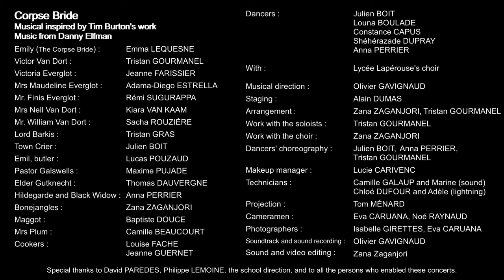Les Noces Funèbres | Acte V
SOUS-TITRES FR. DISPONIBLES | ENGLISH SUBS. AVAILABLE

Les parents de Victoria décident de la marier à Lord Barkis. Victor, ayant appris la nouvelle, choisit alors de donner son cœur à Emily : ils s’en vont célébrer leur mariage dans le monde des vivants, sans se douter des surprises qui les y attendent...
Victoria’s parents decide to marry their daughter to Lord Barkis. After having heard the news, Victor chooses to marry Emily, and they go to the land of the living to celebrate their marriage, unaware of the few surprises they might find there...

Voilà enfin le dernier acte, qui vient clore la comédie musicale adaptée de l’œuvre "Les Noces Funèbres" de Tim Burton et Danny Elfman par le Lycée Lapérouse d'Albi au printemps 2019.
Une belle aventure artistique qui laisse de délicieux souvenirs...
Toutes les vidéos en rapport avec ces représentations sont disponibles sur ma chaîne (sous-titres en FR et ENG) dans la playlist "Les Noces Funèbres", et si vous voulez découvrir les personnes qui se cachaient derrière ce projet, quelques liens vers leurs réseaux sociaux sont dans la rubrique "Voir aussi".

Pour toute diffusion ou utilisation de cette vidéo et de son son dans le domaine public, veuillez vous adresser aux détenteurs des droits et au Lycée Lapérouse d'Albi . Merci au Lycée Lapérouse d'Albi et à tous ceux qui ont participé à ce projet.

➤ Le compte Instagram de Jeanne Farissier (dans le rôle de Victoria Everglot)
➤ Le compte Instagram de Kiara Van Kaam (dans le rôle de Nell Van Dort)
➤ Le compte Instagram de Sacha Rouzière (dans le rôle de William Van Dort)
➤ Le compte Instagram de Maxime Pujade (dans le rôle du Pasteur Galswells)
➤ Le compte Instagram de Thomas Dauvergne (dans le rôle de Gutknecht l'Ancien)
➤ La chaîne YouTube d'Anna Perrier (dans les rôles d'Hildegarde, la Veuve Noire, et chorégraphe des danseurs)
➤ La chaîne YouTube de Julien Boit (dans les rôles du Crieur Public, du Général Bonaparte, et chorégraphe des danseurs)
➤ Le compte Instagram de Baptiste Douce (dans le rôle de Maggot et assistant maquilleur)

N'hésitez pas à me contacter en cas de questions :)
Chœurdialement,
Zana Zaganjori

Finally, the last act from the musical adapted from Tim Burton and Danny Elfman's work, "Corpse Bride", by the Lycée Lapérouse d'Albi in spring 2019 !
A beautiful artistic adventure that has left exquisit memories...
All the videos related to this concert are available on my channel (with french and english subtitles) in the playlist "Les Noces Funèbres". If you want to discover the persons that were hiding behind, this project, a "few" links in "Voir aussi" will lead you to some of the social network pages of some of them !

All rights reserved to the owners of the rights of the medias used in this video, and to the Lycée Lapérouse for all person visible and/or recognizable (right to the image). For any use or diffusion of any of these medias in the public domain, please contact the Lycée Lapérouse d'Albi . A huge thank you to the Lycée Lapérouse and to everybody who participated in this project.

Singcerely yours,
Zana Zaganjori